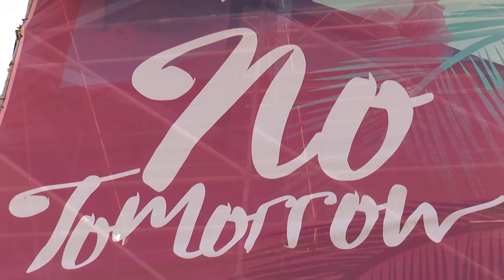The Local Spotlight - No Tomorrow 2015: Karen Harding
Katie chats to Karen Harding after her amazing performance at No Tomorrow 2015!